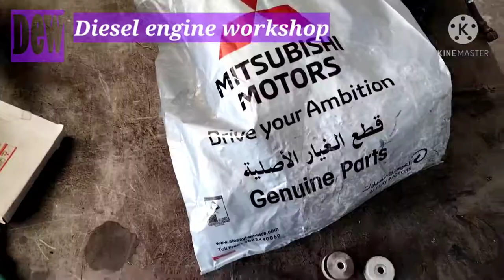How to change clutch plate क्लच प्लेट कैसे फिट करे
How to change clutch plate of truck 🚛
Mitsubishi trailer 6D24-T
Truck clutch plate replacement
My channel  *Diesel engine workshop*